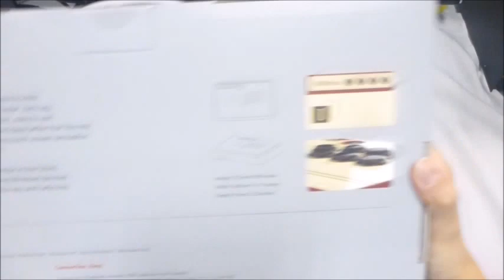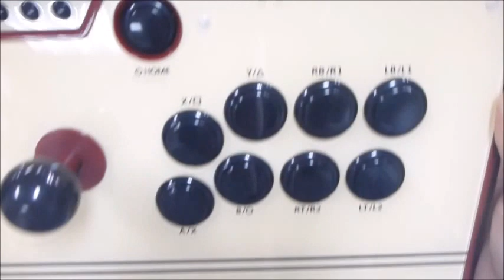8BITDO FC30 ARCADE JOYSTICK FOR ANDROID/IOS/WINDOWS/MAC